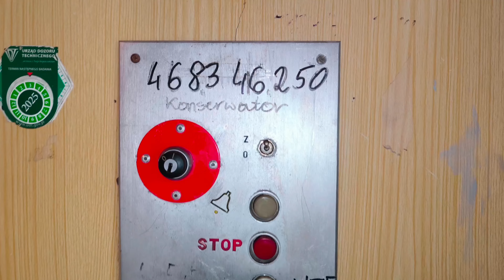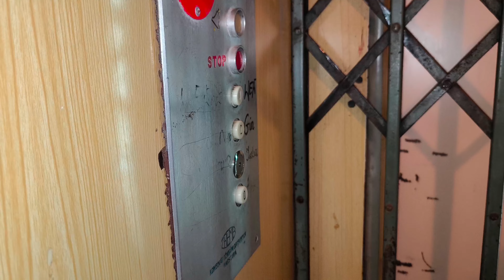Zremb Dwuskrzydłowy @ Szpital CZMZ, Żyrardów 🇵🇱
Wytwórca: Zremb
Rok budowy: lata '70
Udźwig:
Typ dźwigu: towarowo-osobowy
Sterowanie: przestawne
Silnik: dwubiegowy
Modernizacja: NIE
Falownik: NIE
Liczba kondygnacji: 4 (0, 1, 2, 3)